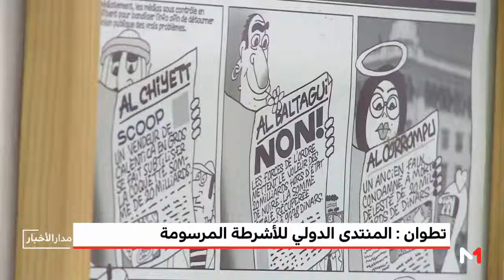المنتدى الدولي الثاني عشر للأشرطة المرسومة بتطوان من 2 ألى 6 ماي 2018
تحت شعار : الأشرطة المرسومة ما بين الترفيهي و التربوي